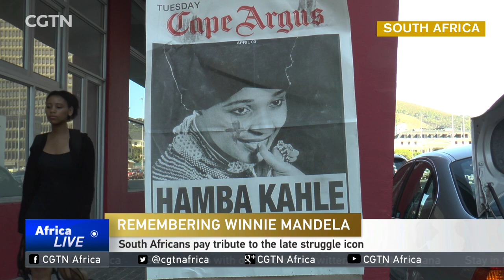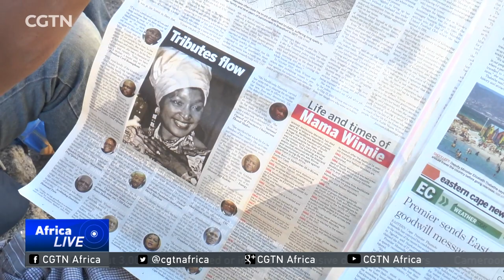South Africans pay tribute to Winnie Mandela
South Africans of all races and ages are mourning the loss of Winnie Madikizela-Mandela..The shock of her passing hit hard among the country's youth - many of whom say she'll be celebrated as a great hero of South Africa's liberation struggle for generations to come. Here are some of their messages.